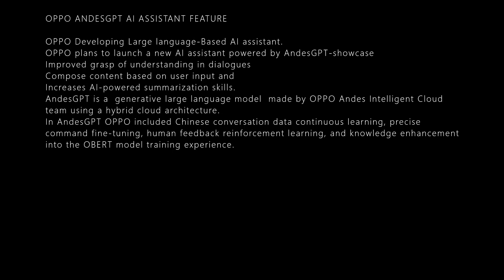OPPO ANDESGPT AI ASSISTANT DETAILS LEAKS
OPPO ANDESGPT AI ASSISTANT FEATURE

OPPO Developing Large language-Based AI assistant.
OPPO plans to launch a new AI assistant powered by AndesGPT-showcase
Improved grasp of understanding in dialogues
Compose content based on user input and
Increases AI-powered summarization skills.
AndesGPT is a  generative large language model  made by OPPO Andes Intelligent Cloud team using a hybrid cloud architecture.
In AndesGPT OPPO included Chinese conversation data continuous learning, precise command fine-tuning, human feedback reinforcement learning, and knowledge enhancement into the OBERT model training experience.